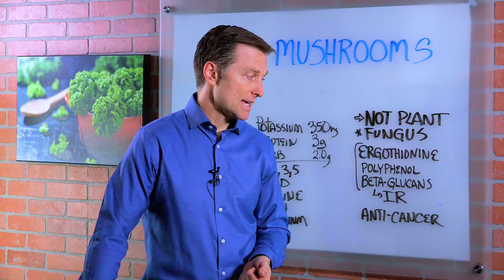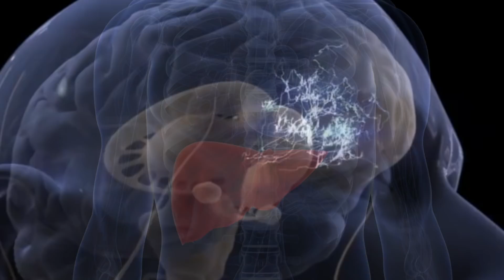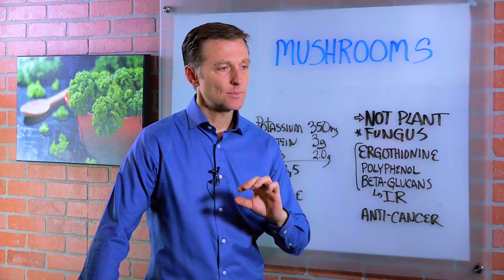Will Eating Fungus (Mushrooms) Give You Fungus? – Dr. Berg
Worried about eating mushrooms? Watch this video to find out why you shouldn’t be!

0:00 Introduction: Do you like mushrooms?
0:39 Mushroom benefits
1:06 Mushroom nutrition facts
2:13 Thanks for watching!

In this video, we’re going to talk about some of the amazing benefits of mushrooms. Mushrooms are not a plant or vegetable, they’re a fungus! But don’t worry, it’s a myth that consuming a fungus will give you fungus.

Mushrooms contain powerful nutrients that act as anti-inflammatory agents and anti-cancer agents. Mushrooms contain beta-glucans which are excellent for combating insulin resistance.

One cup of mushrooms contains 3 grams of proteins, 2 grams of carbs, and more potassium than a banana. Mushrooms are also a rich source of the following nutrients:
•Vitamins B2, B3, B5
•Vitamin D
•Choline
•Iron
•Selenium

I hope this has increased your awareness about the many benefits of mushrooms.